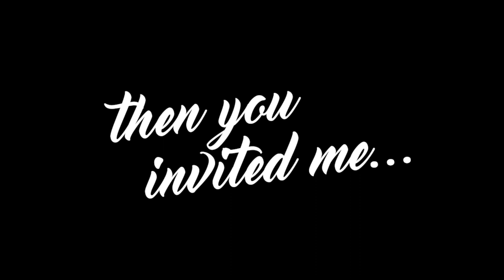ROLLERWAVE Part 2 - Roller Skating Dance [1080 HD]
Roller skating dance rollerskating skating dance Roller Wave video in New York.

Song by Mos Def - Brown Sugar.